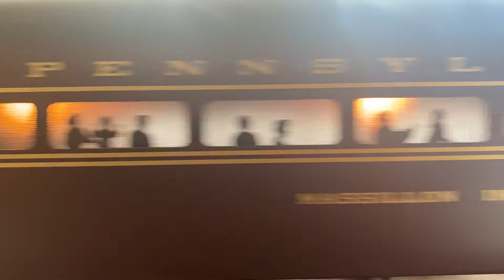O scale Christmas layout 2020 daytime run 1